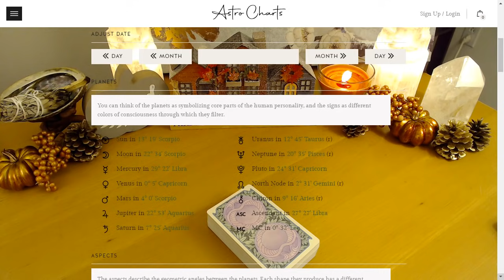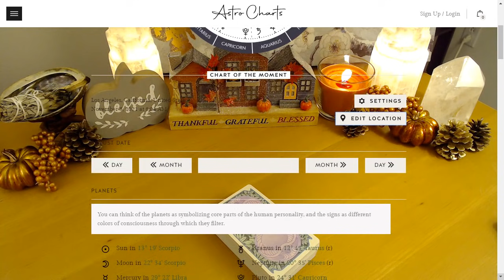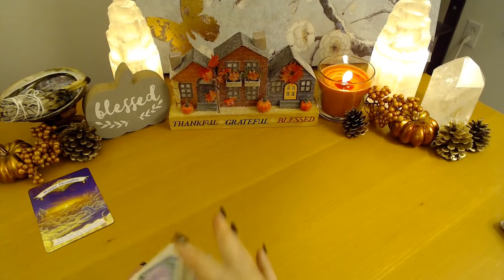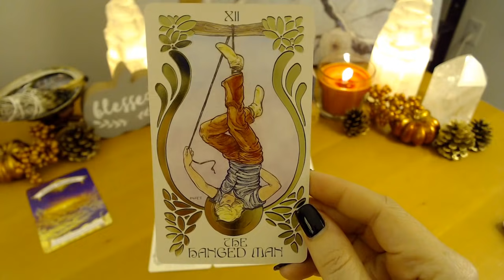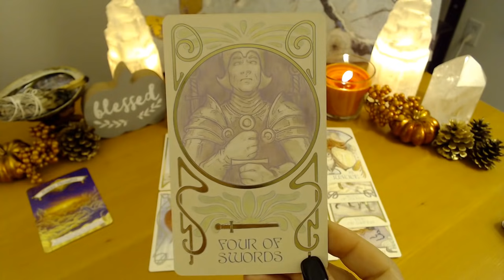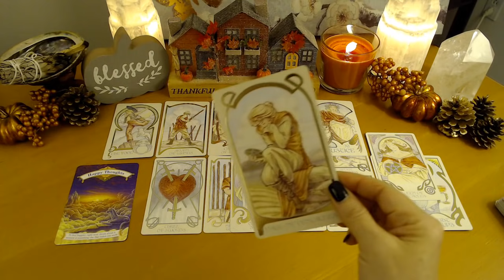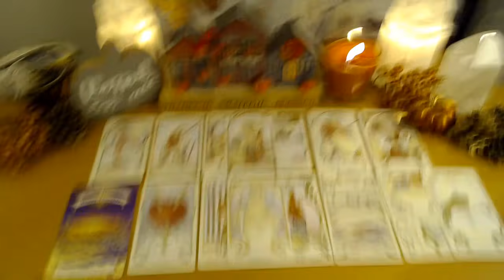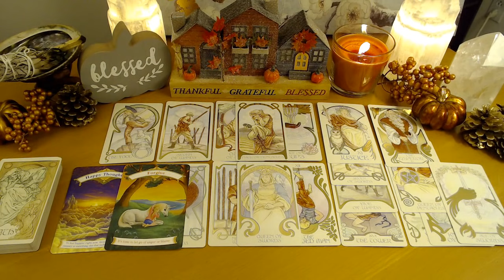ARIES - unexpected apology or peaceful resolution